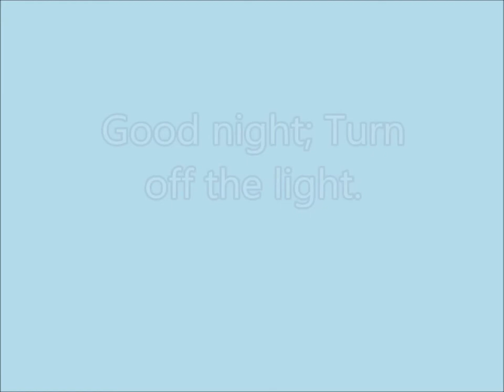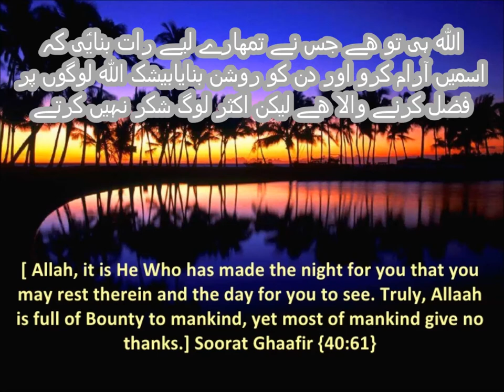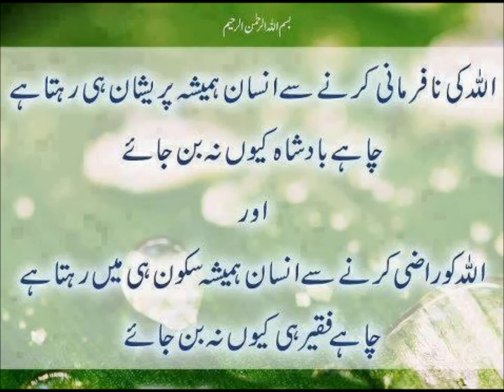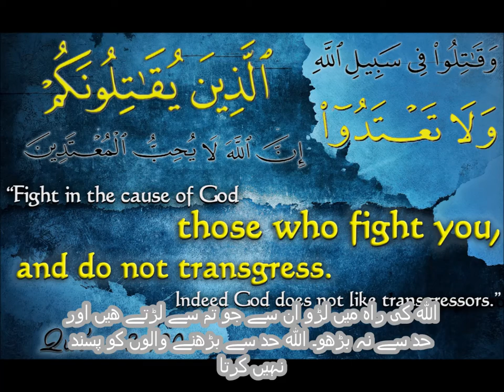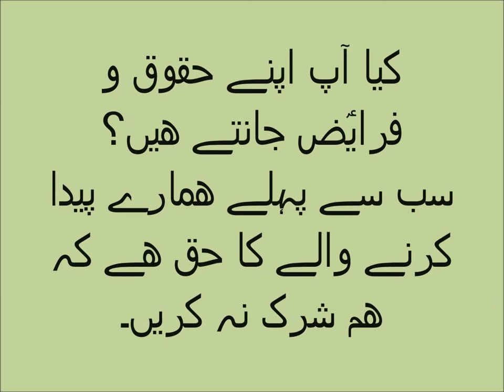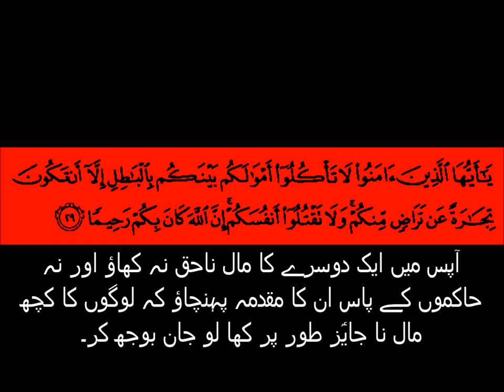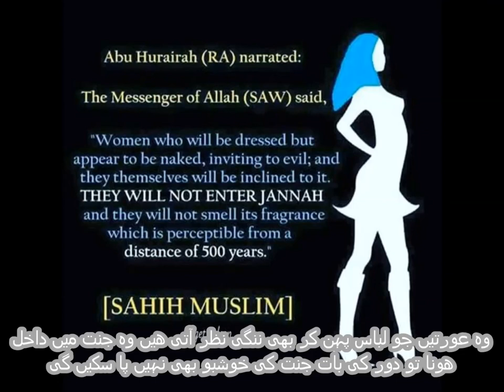Three letter sound 'igh'/English in Urdu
learn three letter sound 'igh' for grade 2 kids in urdu